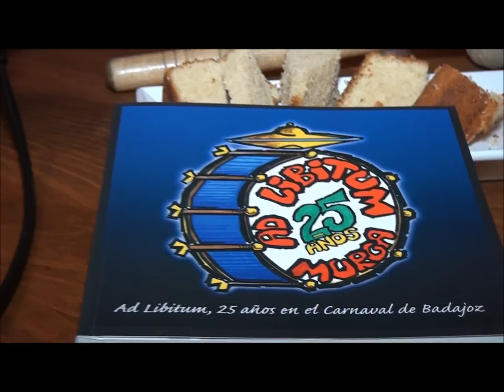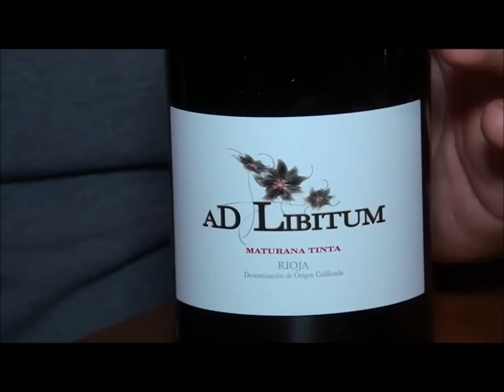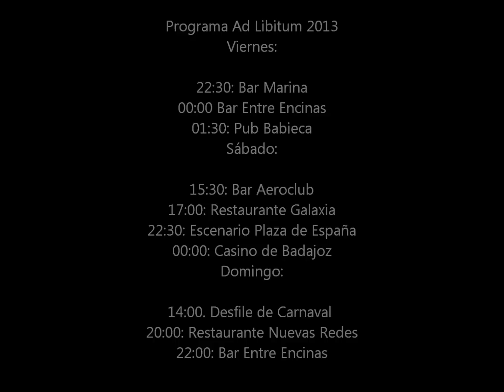30 AÑOS DE LOS AD LIBITUM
Badajoz7días ha querido homenajear a una de las murgas más queridas de Badajoz, los Ad Libitum. Hemos estado con ellos en su 30 aniversario.